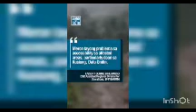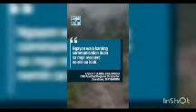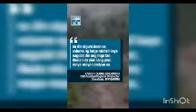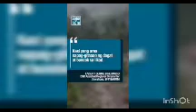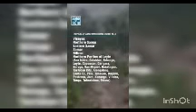bagyong paeng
marz tv quirante